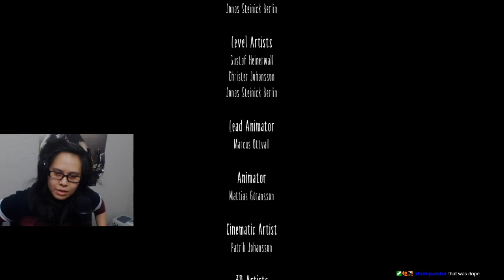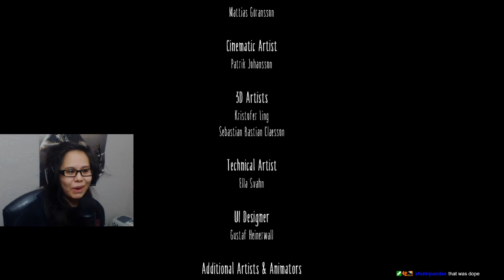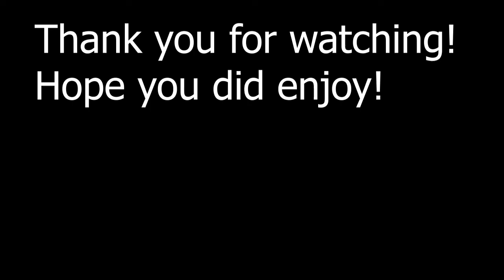Little Nightmares | Horror Gameplay | Part 3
Let me know what you thought about this game! I appreciate you guys watching, Little Nightmares ll very soon ")

SCHEDULE:
Every Sunday, Wednesday and Friday (Occasional Mondays)